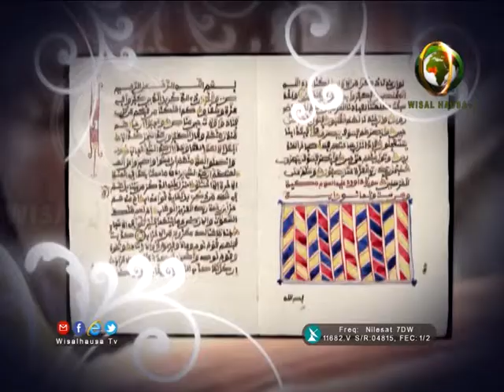TSANGAYAR TAFSIRAI DR MUHAMMAD SANI UMAR RLEMO 24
DR  MUHAMMAD SANI UMAR RLEMO